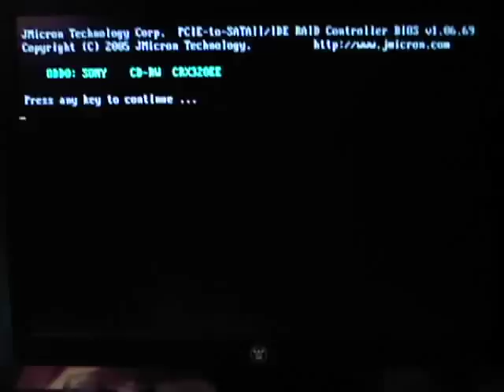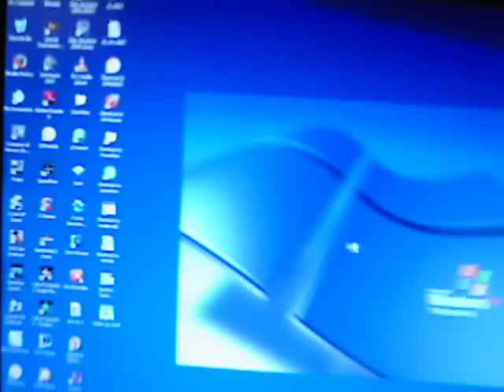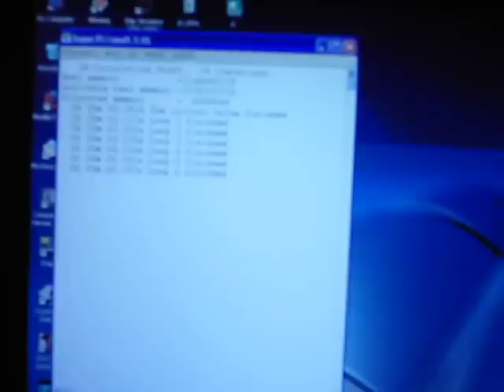E2180 @ 3.1GHz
Specs in the video and on my channel more to come.